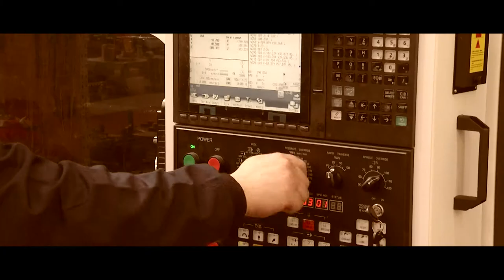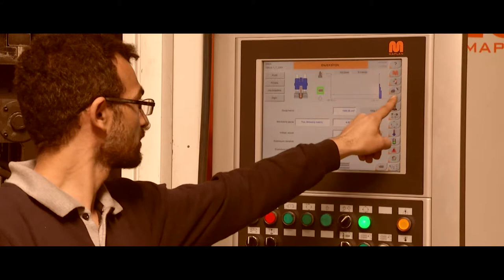OSTİM Rubber Technologies Cluster Movie